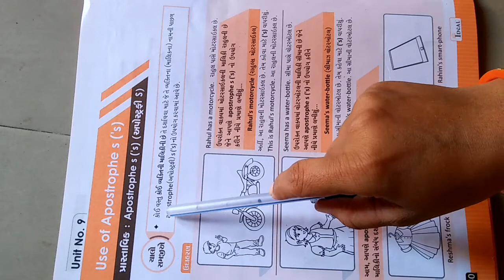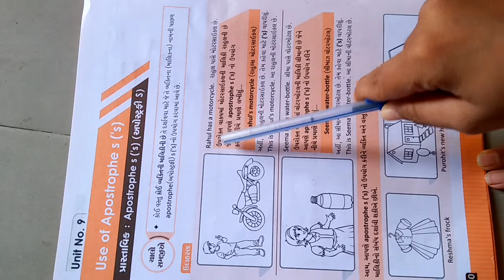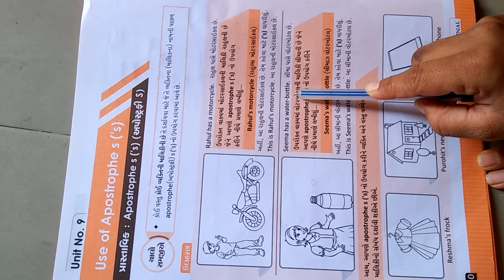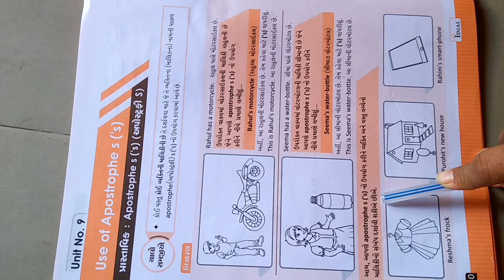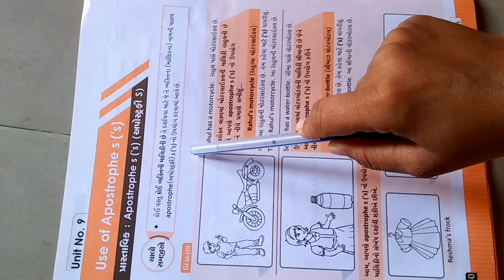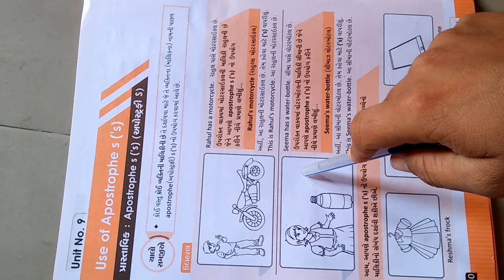STD 4 Grammar Apostrophe S ('s)(1)